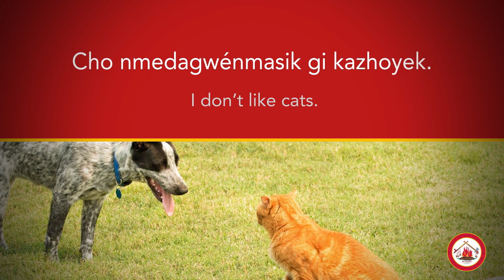Kazho word of the day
Kazho cat in Potawatomi